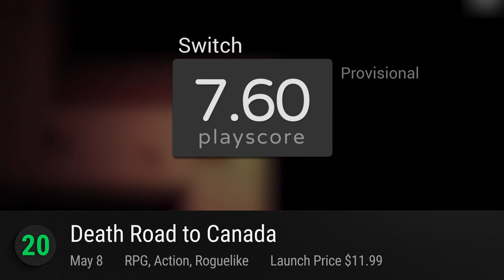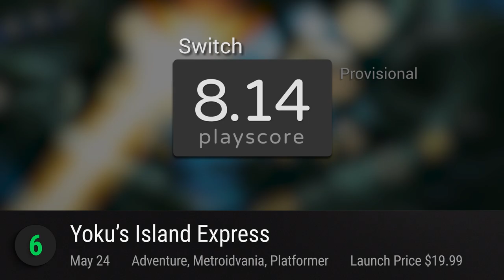32 New Nintendo Games of May 2018 | Playscore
Listing the latest Nintendo Switch and 3DS video games launched in May that received playscores. These are newly-released Nintendo console games that have recently been reviewed by critics and gamers.
* Battle Chasers: Nightwar
* Donkey Kong Country: Tropical Freeze
* Hyrule Warriors: Definitive Edition
* Mega Man Legacy Collection
* Mega Man Legacy Collection 1+2.
* Shantae: Half-Genie Hero - Ultimate Edition
* Shin Megami Tensei Strange Journey Redux
* Yonder: The Cloud Catcher Chronicles

For an updated list of all the new Nnitendo Switch and 3DS games, check out